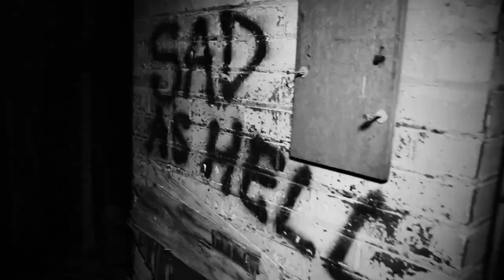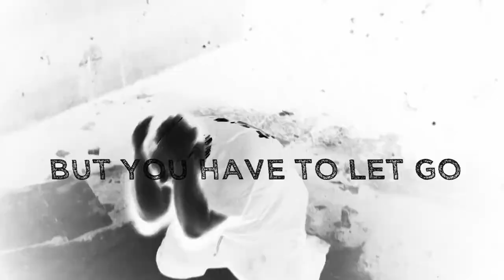Adithri - HaHaHa Remix (feat. Jertaker) [Official Music Video]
This remix of Adithri’s “HaHaHa” track features Jertaker in a EC City Productions Remix, containing a deep darker melodic/depressive feeling describing pain and being emotionally hurt.

Edited By: Jertaker Gauxx, EC City Productions & Adithri
Editing Production: EC City Productions
Filmed By: Jacob Rauker & Charlie Wysocki
Film Productions: FTB Productions & EC City Productions
Directed By: Jertaker Gauxx, Adithri & Jacob Rauker
Directed Production: EC City Productions & FTB Productions
Video Type: Music Video

Song Name: HaHaHa Remix
Song By: Adithri (feat. Jertaker)
Song Produced By: Adithri, G Premacy, EC City Productions, & Bridge Studios NY
Record Labels: EC City Productions, Yer-Label, Swaggertown Records & Dreams Versus Wishes
Parental Warning!! Explicit Lyrics and Language
Writers: Adithri & Jertaker
Instrumental: HaHaHa By Adithri Instrumental
Genre: HipHop/Pop
Single Title: HaHaHa Remix - Single
Song Producers: Adithri, G Premacy & Jertaker
Theme: Dark/Melodic/Depressive/Deep

Staring: Larry Liddell (Adithri) & Jertaker Gauxx

I have (Partial) rights to the song featured in this video!!

Adithri - HaHaHa Remix (feat. Jertaker)